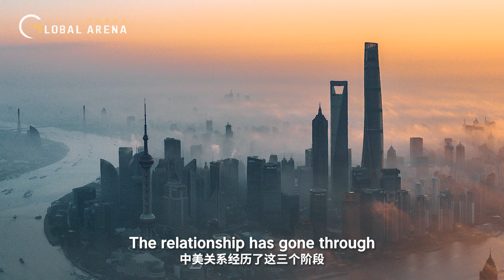中美关系史的断代单位是什么？特朗普